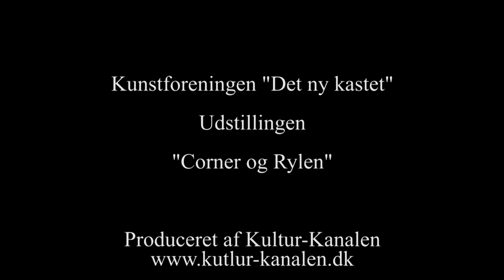Corner og Rylen (1 af 2)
Kunstforeningen "Det ny kastet" præsenterer udstillingen "Corner og Rylen".